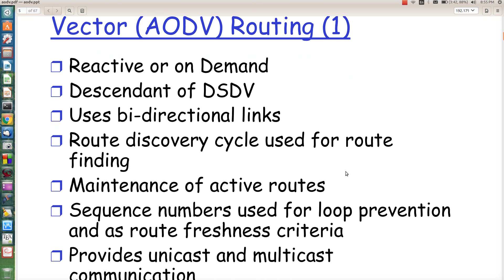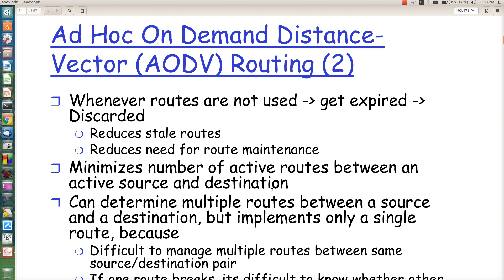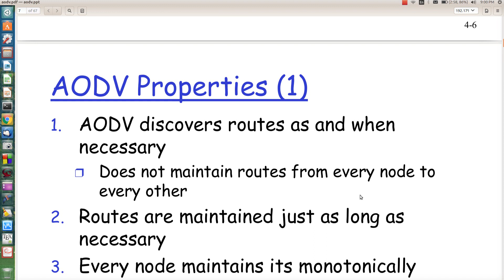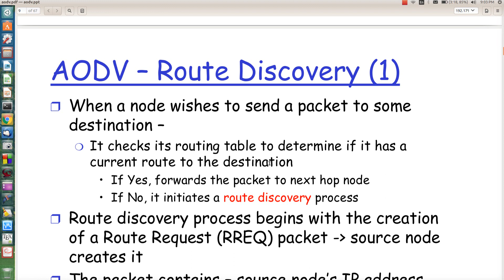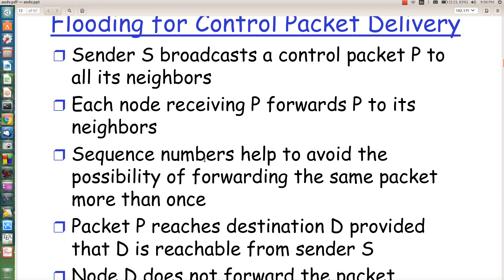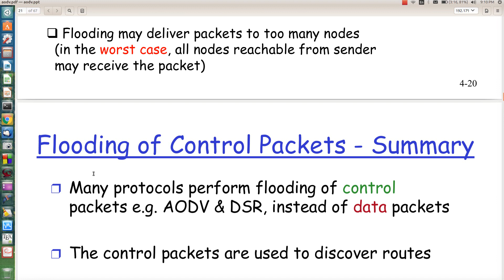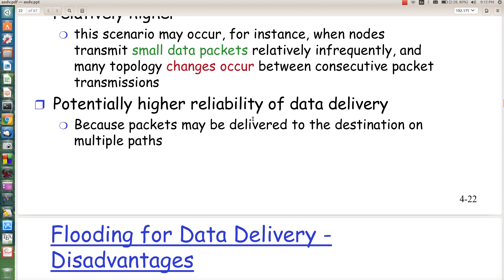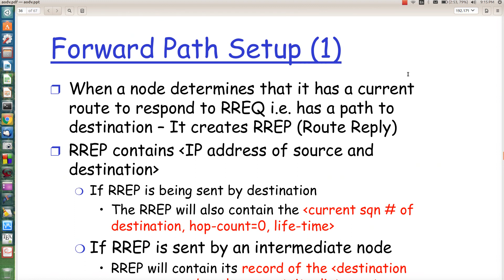بروتوكول التوجيه Ad-Hoc On Demand Distance Vector Routing Protocol AODV الجزء الاول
يتناول هذا الفيديو شرح الجزء الاول من بروتوكول التوجيه للشبكات اللاسلكية من نوع اد هوك وهو الجزء الخاص بأستكشاف المسار لأول مرة في حالة عدم وجوده في جدول التوجيه.
سيكون الجزء الثاني خاصاً باعداد المسار وصيانة المسارات وادارة الاتصالات المحلية ان شاء الله.